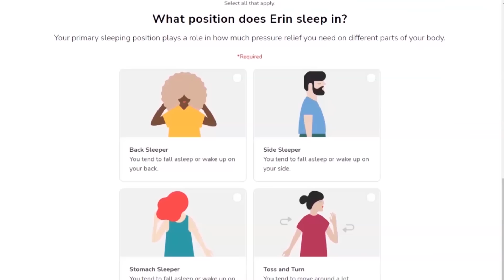Foundation Is FINISHED- LET'S BUILD! | A-Frame Cabin Addition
It's been a long time coming but we are so excited to say- The Concrete Foundation Is Finished! Let's Build! Our final concrete day was a doozy with a race to complete with no major mistakes.  The next step is to tear down the concrete forms, see the end result and start to build our A-Frame cabin addition from the ground up!

Our house build is documented entirely on our main channel "Wild Wonderful Off-Grid" and the buiness/work related side of our life can be found on our secondary channel "Josh and Erin- The After Show".  Here you will see us renovating our Cafe, opening/operating the Cafe with goods from our farm, building/furnishing/running our short term rentals, finding/operating our other real estate investments and more.
MB01RVHBD4HZWYR MB018GDWXS1BDCK MB01EMZPXTJGW3R MB01BJN94OLMPHL MB01OHO3WMVUTJZ MB01ETE7XB0SIGA MB011L2MZSW8Q8Y MB01AY7VVFCEWHU MB01JALYPSP1QAM MB01YCVDVLAZNAT MB01K0WPDDARTAA MB01K8ZK9UU4BK8